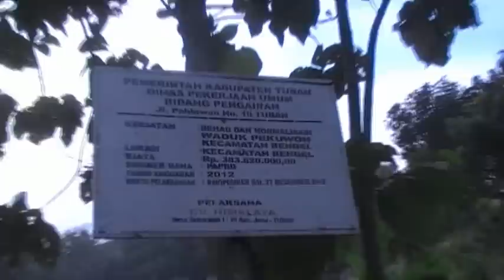Video dokumenter sebelum menuju pernikahan Mbak Siti dan Mas Heri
Video dokumenter ini kami tujukan dalam acara menghadiri pernikahan mbak Siti dan mas Heri di Jatirogo - Tuban